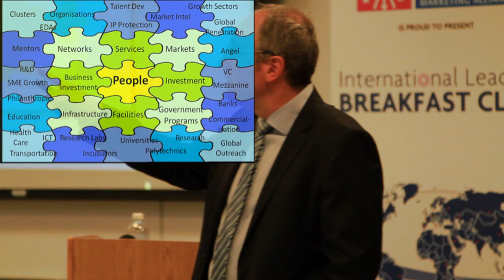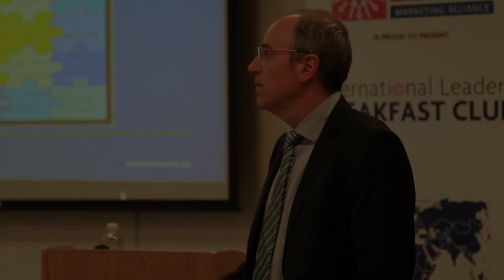Dr. Darin Graham on innovation in Ontario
ORION President and CEO Dr. Darin Graham, guest speaker at the Greater Toronto Marketing Alliance, International Leaders series in Fall 2010, urges government, business and academic leaders to boost their efforts to help Ontario innovate its way to future prosperity.